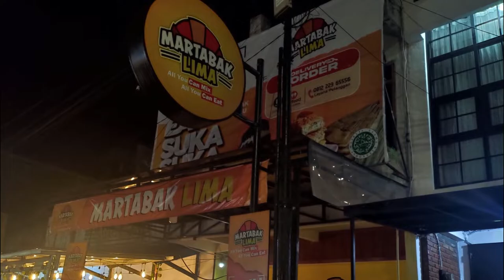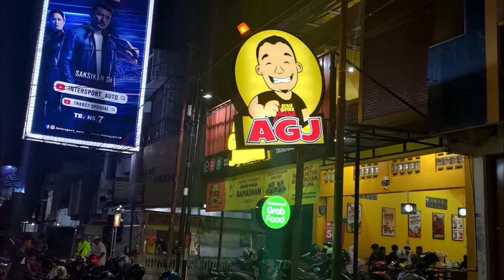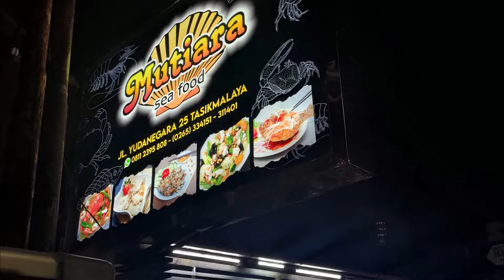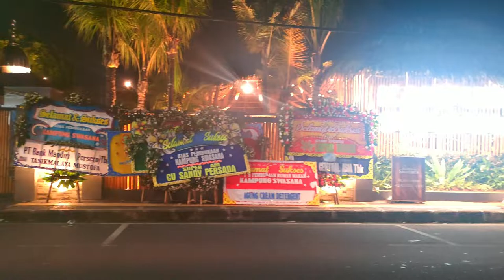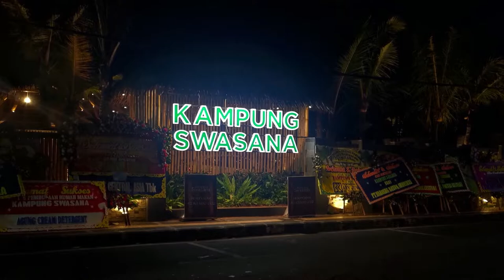Gagal Melancong Ep01 - Hunting Kuliner Yudanegara Tasikmalaya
Lebaran kemarin, Bang Emmet punya waktu me time, hunting kuliner sendirian. Berhubung lapar dan mager, Bang Emmet cari makan yang ada di sepanjang jalan Yudanegara, Tasikmalaya tempat hotel Bang Emmet menginap. Ada apa saja?